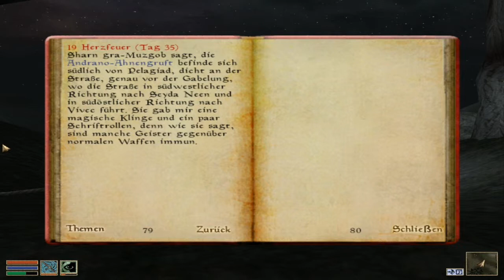Lets Play Morrowind #045 - Schädel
Hier die Notizen von Sharn über den Nerevarine-Kult, die Chicken zu Faul war vor zu lesen XD:

Dieser religiöse Kult Aschlands glaubt an die Prophezeiung, dass ein Nerevar wiedergeboren wird, um uralte Versprechen an die Stämme zu erfüllen, die Traditionen des Propheten Veloth wieder einzuführen, die falschen Götter des Tribunal-Tempels zu stürzen und alle Fremdländer aus Morrowind zu vertreiben. Sowohl der Tempel als auch das Reich verbieten den Kult, aber trotz der Verfolgung hält er sich unter den Bewohnern Aschlands. Wegen seines Verbotes ist es ein geheimer Kult, und es ist schwer einzuschätzen, wie weit er in Aschland verbreitet ist und ob er Einfluss außerhalb der Aschländer-Stämme hat.

Der Nerevarine
Die Bewohner Aschlands glauben fest daran, dass Nerevar zurückkehren wird, um die Herrlichkeit des alten Resdayn [Morrowind trug vor der Besetzung durch das Kaiservolk den Namen 'Resdayn'] wieder herzustellen. Die Aschländer sagen, dass die Großen Häuser und der Tempel mit den unverfälschten Lehren des Propheten Veloth gebrochen, den Ahnenkult für die falschen Götter des Tribunals aufgegeben und die Annehmlichkeiten der Zivilisation angenommen haben, die schon die Hochelfen verdorben haben. Der Tempel wiederum verehrt den Heiligen Nerevar, lehnt aber den ekelhaften Gedanken ab, dass der Falsche Fleisch-Gewordene wie ein Ghul auf der Erde wandelt.

Nerevar
Der Tempel verehrt den Heiligen Nerevar als größten Dunmergeneral, Erstes Ratsmitglied und Gefährten von Vivec, Almalexia, und Sotha Sil, der die Häuser der Dunmer vereinte, um die bösen Dwemer, das verräterische Haus Dagoth und ihre westlichen Verbündeten am Roten Berg zu vernichten. Aber die Aschländer sagen, dass Nerevar versprach, die Alten Geister und das Stammesgesetz zu ehren, und dass er zurückkehren wird, um dieses Versprechen zu erfüllen. Für die Bewohner Aschlands bedeutet das, den falschen Tempel zu zerstören und die Kaiserlichen Invasoren aus dem Land zu vertreiben.

Die nerevarinischen Prophezeiungen
Traumvisionen und Prophezeiungen sind respektierte Traditionen in der Aschländer-Kultur. Ihre Weisen Frauen und Schamanen schreiben sorgfältig alle Träume und Visionen nieder und überliefern das Vermächtnis ihres Stammes von Vision und Prophezeiung ihren Nachfolgern. Im Gegensatz dazu misstrauen die Religionen des Tempels und des Westens dem Mystizismus und betrachten die Interpretation von Träumen und Visionen als primitiven Aberglauben. Die verbreitetste Version der nerevarinischen Prophezeiung ist DER FREMDE. Die Verse sind obskur, wie die meisten Prophezeiungen. Aber zwei Aussagen ergeben Sinn. Erstens glauben zwar viele weniger informierte Gelehrte, dass die Zeile 'weit gereist unter Mond und Stern' nur eine Umschreibung für eine sehr lange Reise ist, aber es ist bekannt, dass der legendäre Nerevar einen magischen Ring besaß, der 'Ein-Clan-Unter-Mond-und-Stern' hieß, bei dem Nerevar geschworen haben soll, die alten Traditionen und Gesetze der Aschländer zu ehren. Zweitens bezieht sich die Erwähnung der 'sieben Flüche' sicherlich auf die verlorenen prophetischen Verse, die den Aschländern als die SIEBEN FLÜCHE bekannt sind.

DER FREMDE
Wenn die Erde zerrissen, und die Himmel in Schwärze ersticken, und Schläfer den sieben Flüchen dienen, kommt ein Fremder in die Heimat, weit gereist unter Mond und Stern. Obwohl nackt geboren, mit unbekanntem Vater, seine Gestalt zeigt sein künftiges Schicksal. Verdorbene beschleichen ihn, Rechtschaffene verfluchen ihn. Propheten sprechen, aber alle leugnen. Viele Aufgaben machen offenbar des Fremden Schicksal, des Fluches Ende. Viele Prüfungen versuchen den Fremden. Viele fallen, doch eine bleibt.

Verlorene Prophezeiungen
Die Ältesten der Bewohner Aschlands beklagen, dass den Stämmen durch die Sorglosigkeit oder das Ungeschick früherer Generationen Weiser Frauen und Aschkhans Prophezeiungen verloren gegangen seien. Misstrauische Gelehrte fragen sich, ob diese Prophezeiungen vielleicht absichtlich vergessen oder unterdrückt wurden. Vor allem von drei nerevarinischen Prophezeiungen wird gesagt, sie seien verloren gegangen: 1. Die Verlorene Prophezeiung; 2. Die Sieben Flüche; und 3. Sieben Visionen von Sieben Aufgaben des Fleisch-Gewordenen. Vielleicht werden diese verlorenen Prophezeiungen eines Tages gefunden, entweder in vergessenen Aufzeichnungen, die von schreibkundigen Reisenden angefertigt wurden, oder im Gedächtnis von abgeschieden lebenden Bewohnern Aschlands, oder in den geheimen Überlieferungen der Weisen Frauen und Schamanen.